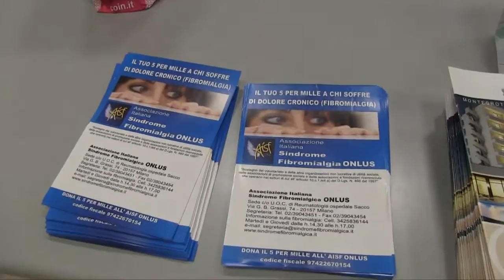Come usare bene i farmaci per la cura della fibromialgia - XII Congresso AISF ONLUS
Intervista alla Dr.ssa Fabiola Atzeni, Reumatologa Ospedale Sacco di Milano, realizzata in occasione del XII Congresso Nazionale AISF ONLUS - Milano, 6 aprile 2014 (video tratto da PharmaStar TV)